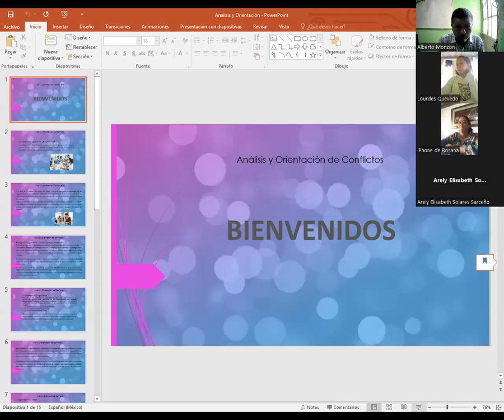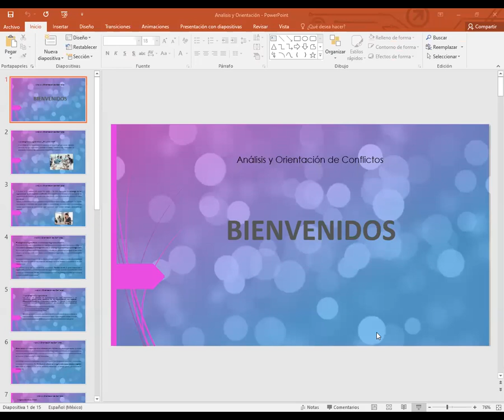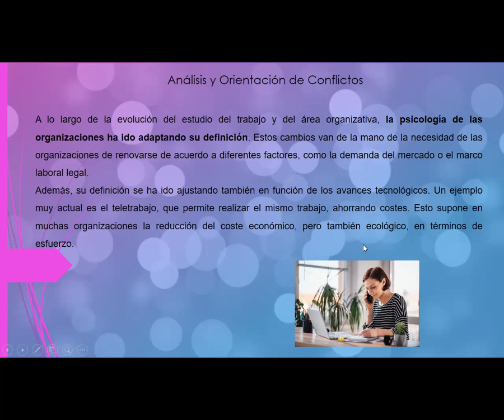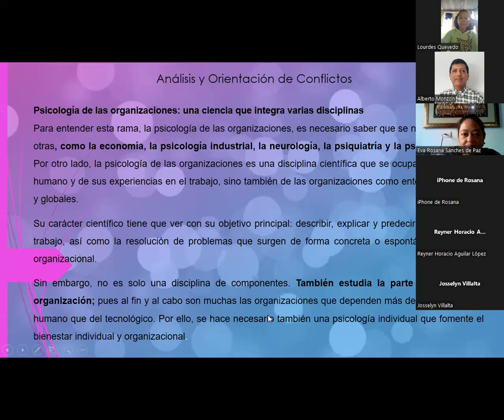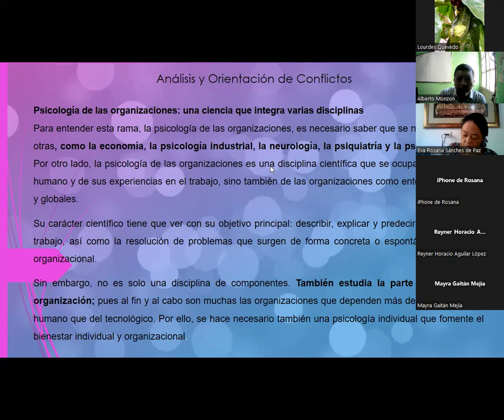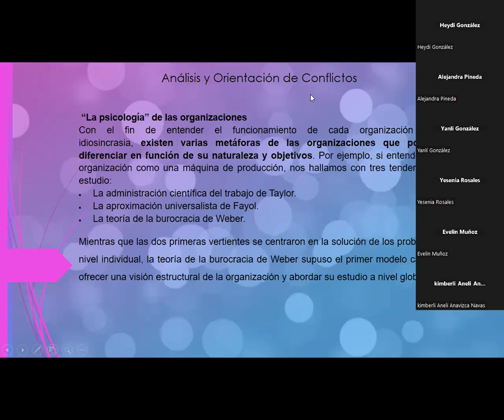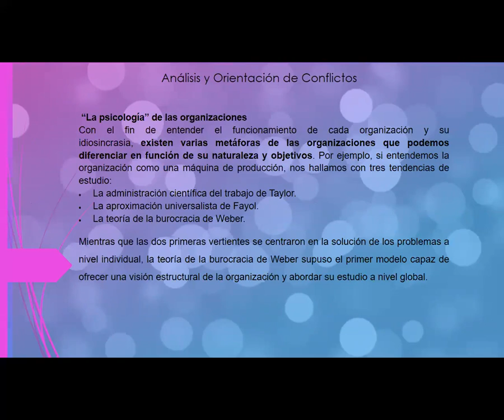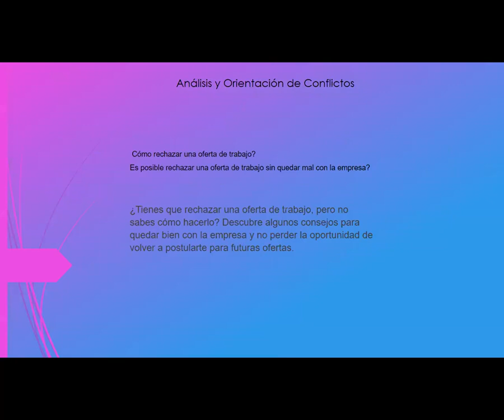Clase de Orientacion 21 10 23